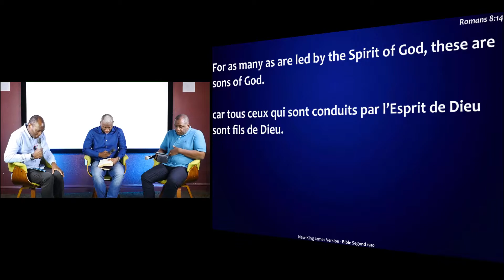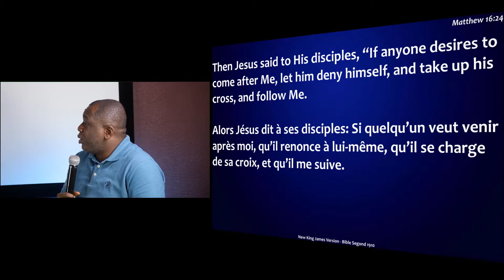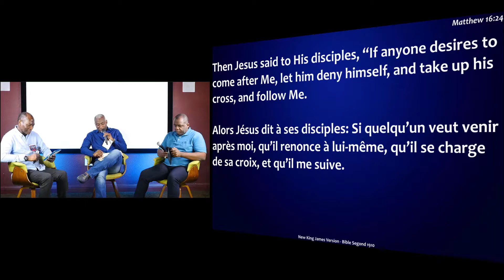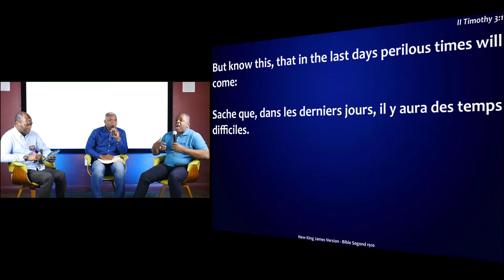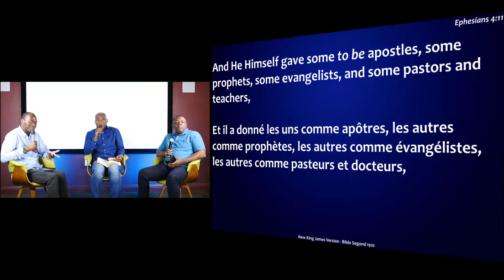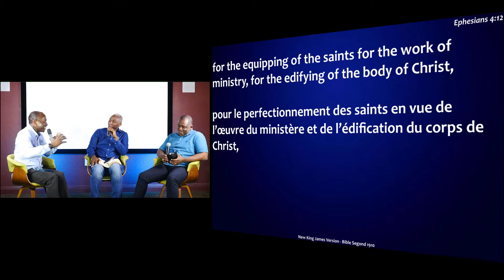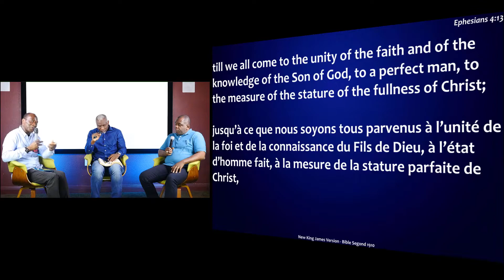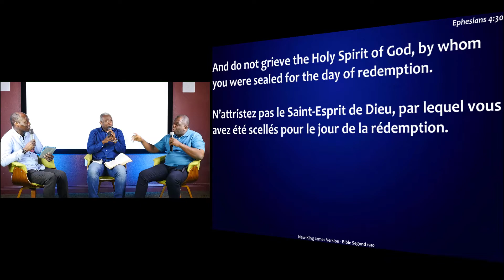OMC-Dallas Bible Study Panel - Romans 8 Christian with Bishop Timothee Djaka